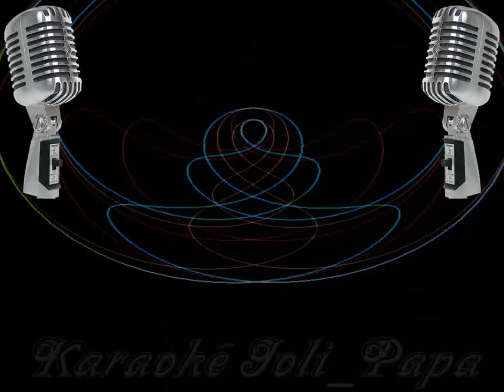Robert Cogoi - Quand le soleil dit bonjour aux montagnes (1964) - Karaoké Joli_Papa